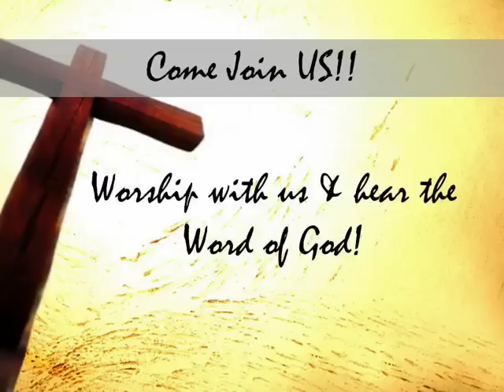2010 Tsaile Community Church Revival Announcement (in Navajo)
This is a short video, announcing a Spring Revival to be held at Tsaile Community Church in Tsaile, Arizona. Information is given in both the English and Navajo languages. The revival is going to be held from May 5th to May 8th, 2010.

Invited guest pastors include Tom White, David Nakai, Daniel Smiley, and Jones Benally. Guest musicians include Albert Shorty (aka Pashe), Jeremy Keams, Tami Begaye, Jeremy Nakai, and Robinson Jones. The Tsaile Community Church Worship Team will also be ministering with their music as well.

We'd like you all to come join us. Worship with us and hear the Word of God!